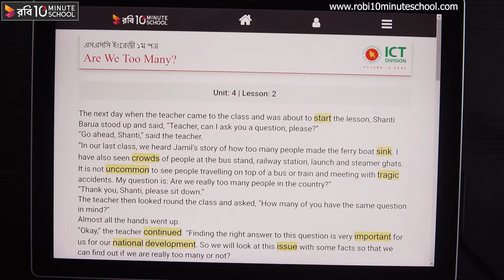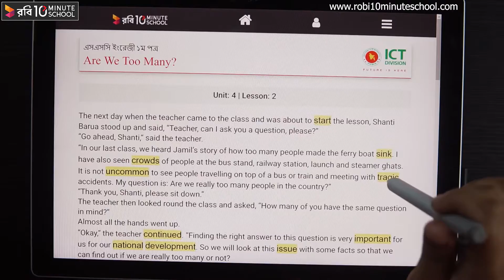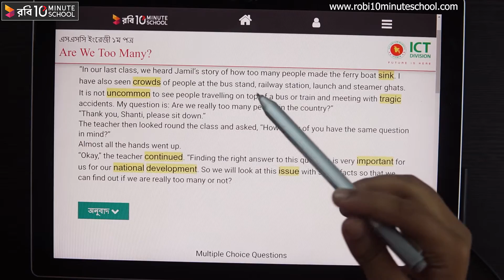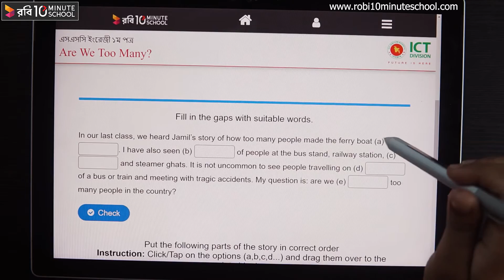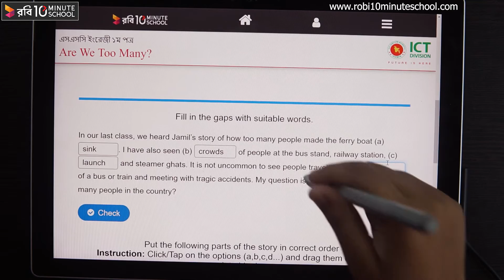04.02.01. Unit 04, Lesson 02 : Are We Aware? - Are We Too Many? [SSC]